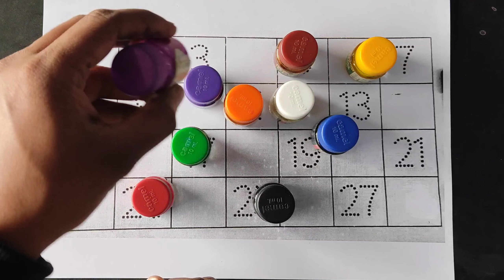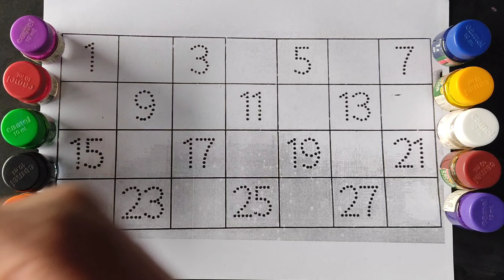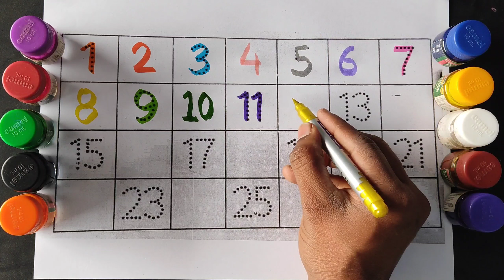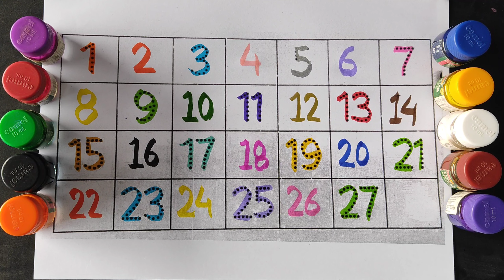Counting number | Numbers song | 123 song, learn colors,count 12345 numbers | ginti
123 Numbers Counting, Numbers song | 123 song, learn colors,count 12345 numbers | Preschool Learning

1
2
3
4
5
6
7
8
9
10

learn numbers
learn colors